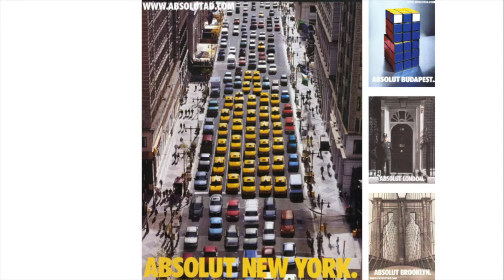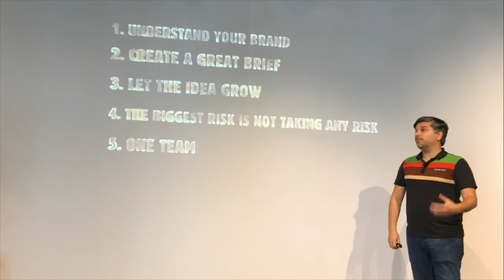Ardmore Masterclass Series: Creative Inspiration, Affirmation and Contribution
In the latest edition of the Ardmore Masterclass Series Ardmore Group Creative Director Paul Bowen goes under the hood of three advertising campaigns that he has been inspired by or contributed to.

Also in this episode:
• How Burger King leveraged Google Home to extend a 15” TV ad for free
• The three levels of Mental Availability and what brands should aim for
• Three big things that Marketing and Brand Managers should look for when evaluating creative concepts

If you find this valuable, let us know so we can keep producing content like this.